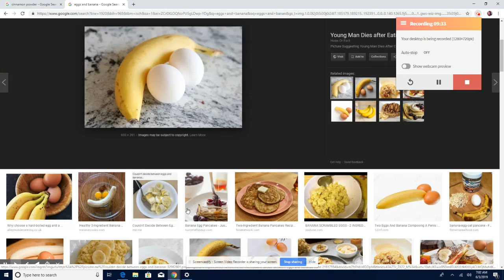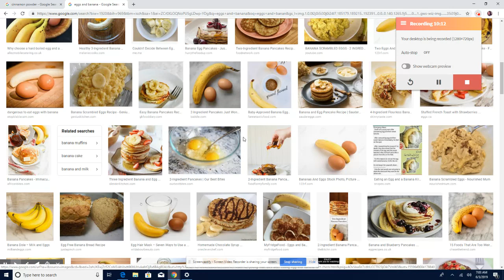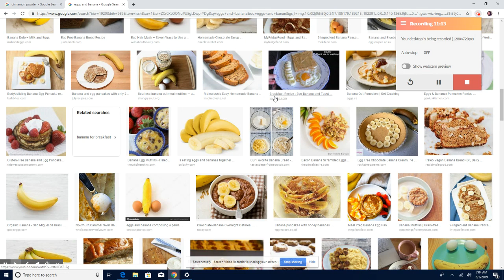ESKE LEW MANJE ZE AK FIG MI LI KA TUYEW GADE VIDEO WA POUW KONNEN